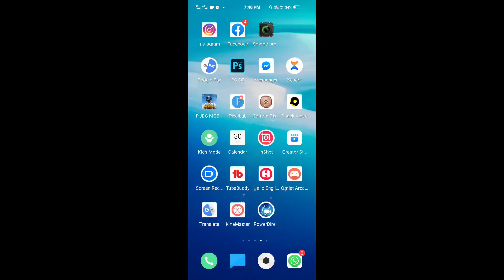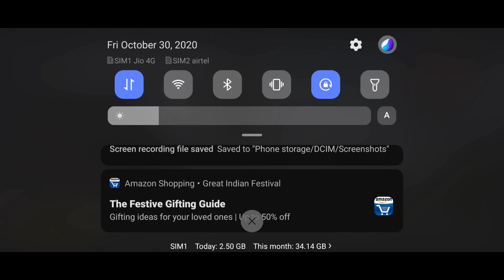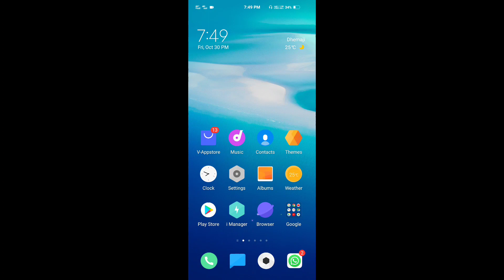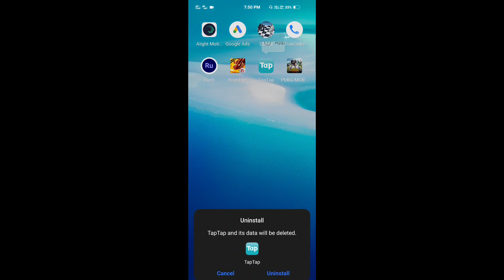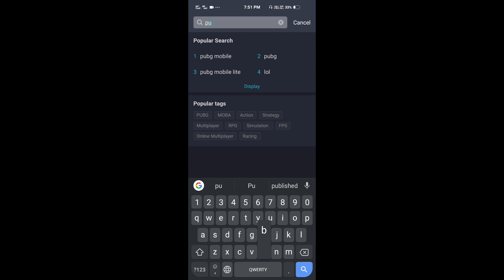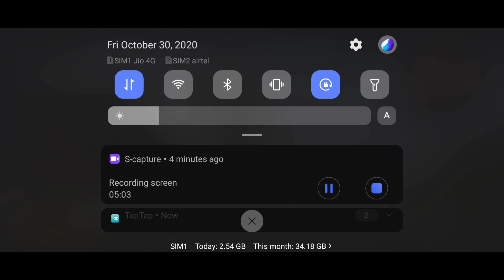After Ban PUBG MOBILE Global Working KR Version 100% | किया PUBG MOBILE KR VERSION BAN होगा या नहीं